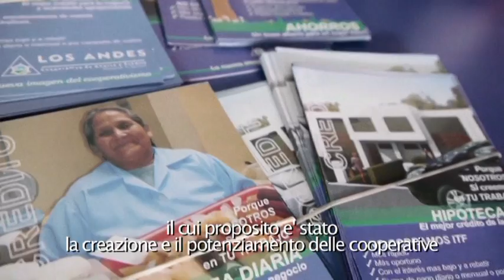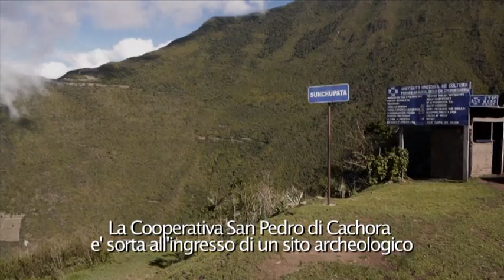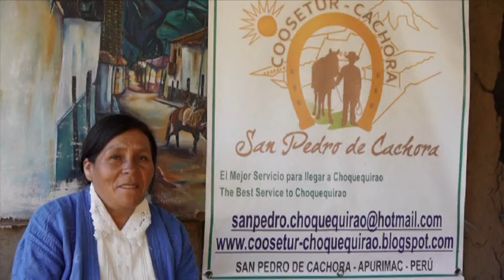Cooperativas de Apurímac - Perù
Cooperativas de Apurímac, documentario prodotto da Miko Meloni e GVC, è stato selezionato all' IYC - Short Film Festival 2012 Short Film Festival 2012, evento organizzato a New York durante la cerimonia di chiusura dell'Anno Internazionale delle Cooperative promosso dalle Nazioni Unite.

Il documentario è girato in una delle regioni più povere del Perù, dove GVC e i suoi partner attraverso la Promozione del movimento cooperativistico e di una rete di servizi di assistenza tecnica e di finanziamento contribuiscono a migliorare le condizioni di vita di centinaia di famiglie.

The International Year of Cooperatives (IYC) Short Film Festival